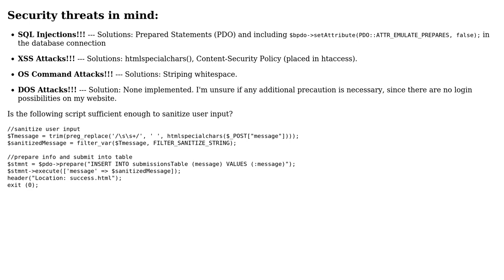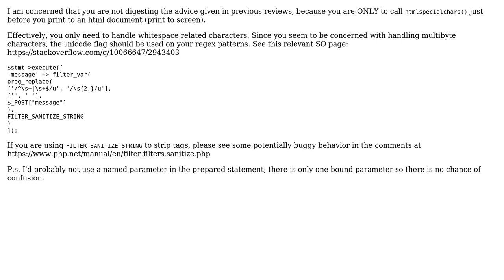Sanitizing user form input in php